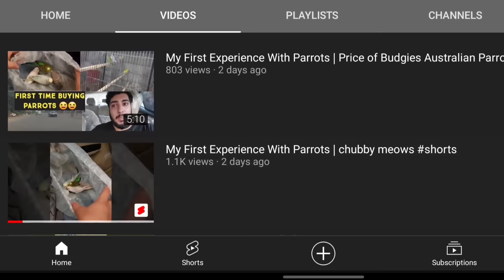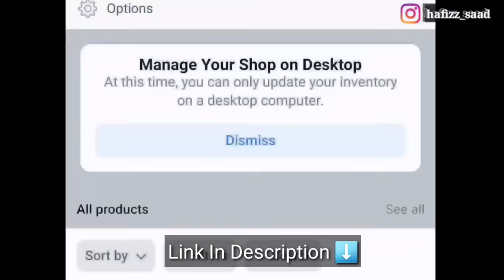How to Make Persian Cat Fluffy & Chubby | Make Your Cat Fatty | Best Diet Tips for Persian Cats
how to make persian cat Fluffy and chubby

Chubby Meows
84 Qari Rd, Rajgarh, Lahore, Punjab